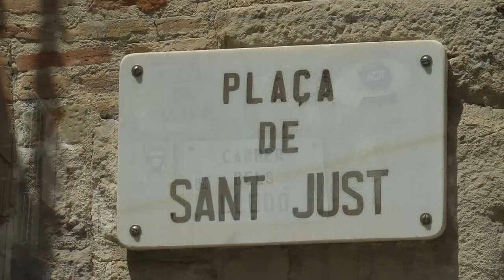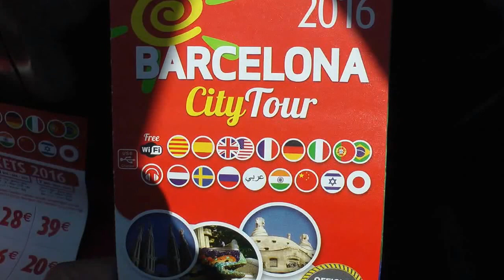2016 BARCELONA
De Vier Troeven: Wandeling door Barcelona